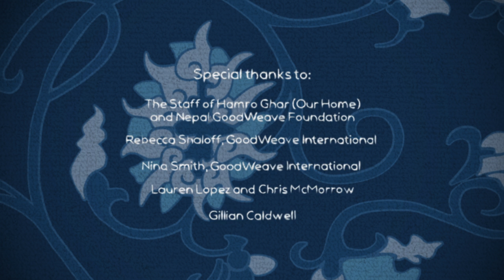Stand with Sanju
GoodWeave.org/Sanju

Child servitude is a crime committed against 168 million children worldwide. Stand With Sanju demonstrates what an important role consumers play in making a difference. By using a rigorous and internationally recognized certification program, GoodWeave certifies carpet supply chains as being free of child labor. Additionally, they provide support for children like Sanju who have been rescued.

With your help, we can end child labor by 2020. Be a part of the movement. Take action now.